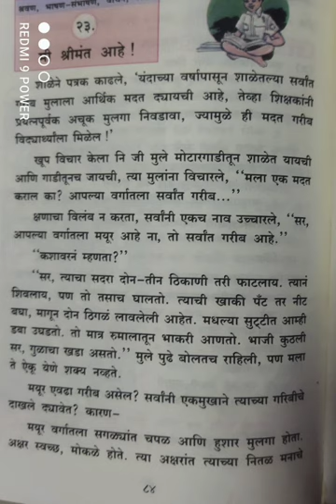विद्यार्थ्यांसाठी संस्कारक्षम कथेचे कथाकथन मी श्रीमंत आहे